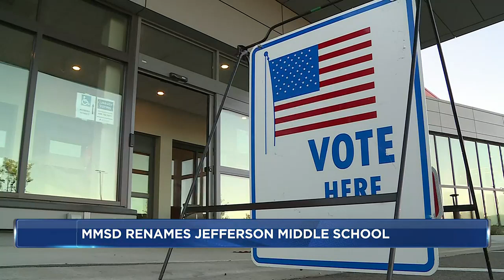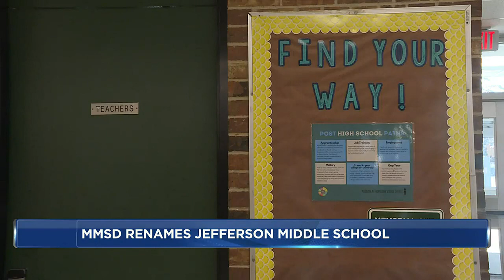MMSD renames Jefferson Middle School; honors Black history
Jefferson Middle School was named after the former president who enslaved over 600 people. The school will now be known as Gillespie Middle School, named after